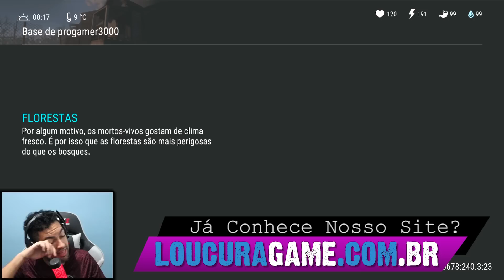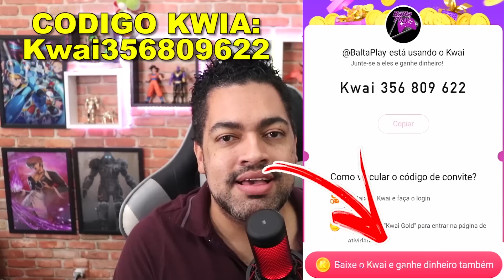CERTEZA DE TER COISA TOP NA INVASÃO DUPLA - Last Day On Earth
►►►►FAZ UM PIX E FALE COM O BALTA

►►USE O CODIGO NO KWAI PARA GANHAR DINHEIRO:
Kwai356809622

►►CÓDIGO TIK TOK PARA GANHA DINHEIRO:
J0142737